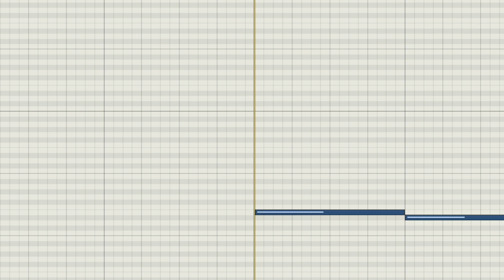[스트링편곡] #11 by 곽원일(goldbranch) 220801 (3 Cellos / 3 Celli) String Arrangement